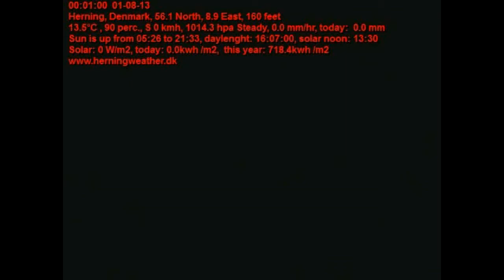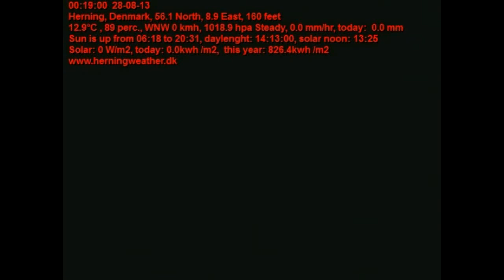August 2013 webcam timelapse, herningweather.dk